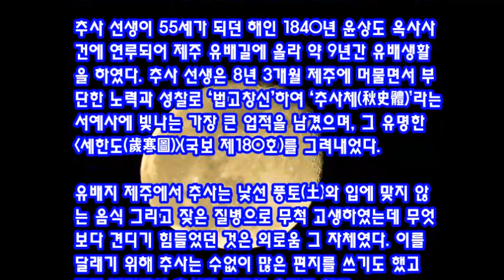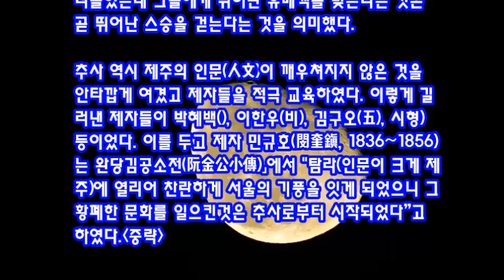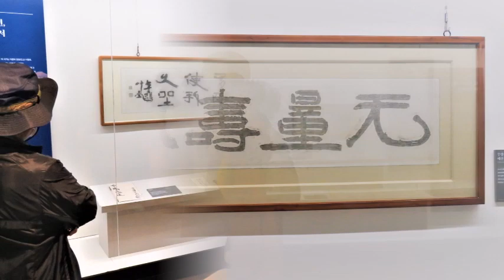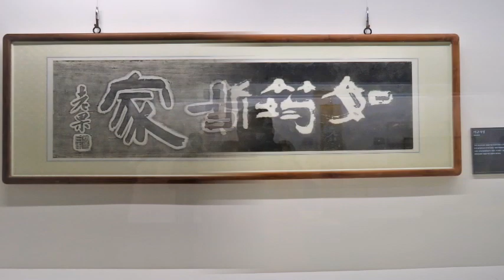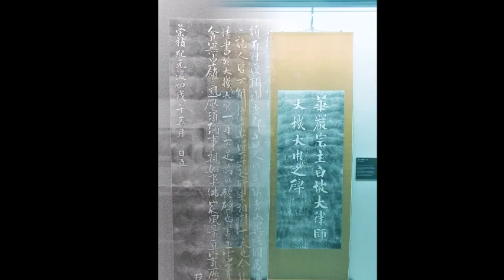22 11 13 청파 가족 제주 여행길에 추사관 탐방을 하다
추사김 정희

추사 김정희 선생 秋史 金正喜, 1786~1856)은 타고난 천품과 치열한 학예연찬으로 서예사에서 뿐만 아니라 금석고증학, 경학, 불교, 회화 등 다양한 분야에서 뛰어난 업적을 남긴 19세기 동아시아를 대표하는 석학이다.

추사 선생이 55세가 되던 해인 1840년 윤상도 옥사사건에 연루되어 제주 유배길에 올라 약 9년간 유배생활을 하였다. 추사 선생은 8년 3개월 제주에 머물면서 부단한 노력과 성찰로 ‘법고창신’하여 ‘추사체(秋史體)’라는 서예사에 빛나는 가장 큰 업적을 남겼으며, 그 유명한 세한도(歲寒圖)(국보 제180호)를 그려내었다.

유배지 제주에서 추사는 낯선 풍토(土)와 입에 맞지 않는 음식 그리고 잦은 질병으로 무척 고생하였는데 무엇보다 견디기 힘들었던 것은 외로움 그 자체였다. 이를 달래기 위해 추사는 수없이 많은 편지를 쓰기도 했고 벗과 제자들이 추사를 방문해 오기도 했다.

이를 통해 추사는 안부와 소식뿐만 아니라 자신의 학문과 예술에 대해 끊임없이 피력해나갔다. 한편, 추사의 유배지에는 그에게 배움을 얻으려는 제주 사람들이 몰려들었는데 그들에게 뛰어난 유배객을 맞는다는 것은 곧 뛰어난 스승을 걷는다는 것을 의미했다.

추사 역시 제주의 인문(人文)이 깨우쳐지지 않은 것을 안타깝게 여겼고 제자들을 적극 교육하였다. 이렇게 길러낸 제자들이 박혜백(), 이한우(비), 김구오(五), 시형) 등이었다. 이를 두고 제자 민규호(閔奎鎭, 1836~1856)는 완당김공소전(阮金公小傳)」에서 "탐라(인문이 크게 제주)에 열리어 찬란하게 서울의 기풍을 잇게 되었으니 그 황폐한 문화를 일으킨것은 추사로부터 시작되었다”고 하였다.